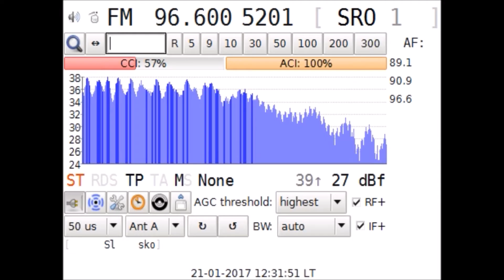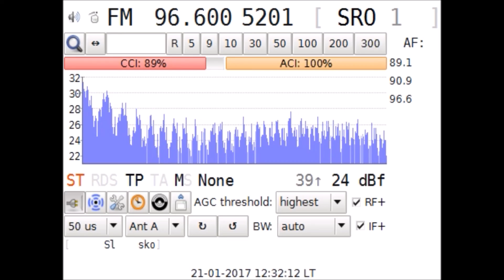DX FM Radio SRo 1 @Kosice SVK in Craiova RO 542 km